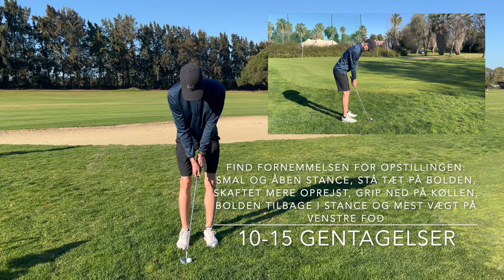Find fornemmelsen - Chipping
Denne video handler om at finde den tekniske fornemmelse for tre vigtige punkter i vores chippesving.
God fornøjelse